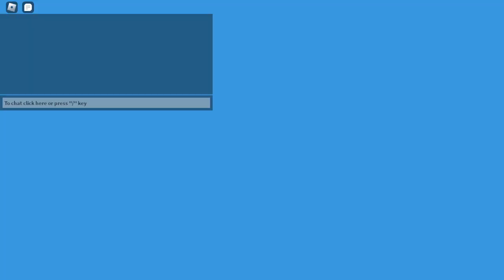Buying/Testing the Engineer tower